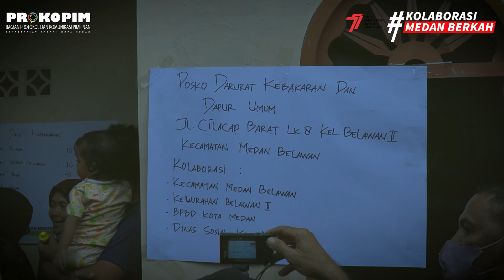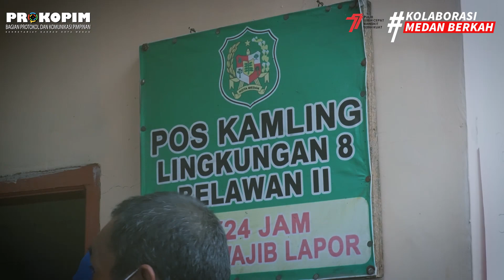Bobby Nasution Tinjau Korban Kebakaran Belawan, Pastikan Terima Bantuan & Dilayani Dengan Baik